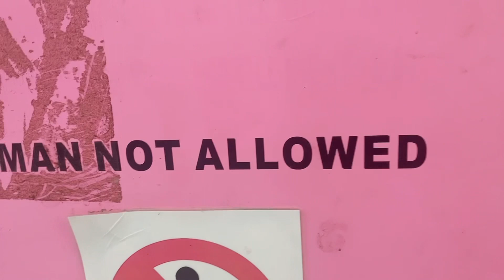reason why kailangan muna natin maligo bago mag wax.